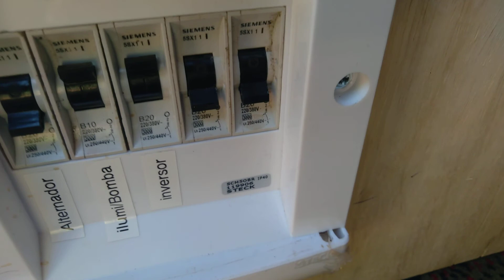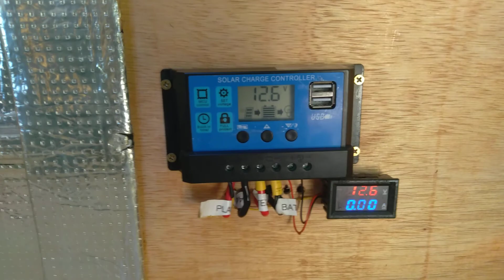Como fazer Caixa d água para kombi motorhome. 2/3 Moto Home.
Montagem do sistema de injeção da água com "engate rápido" e Ligação da bomba, Lembrando que a Bomba Pressurizada é R$ 300,00 pra + "EU usei a de para-brisa de carro" cano 150mm com 1 MT dando 22 LT's média de água.